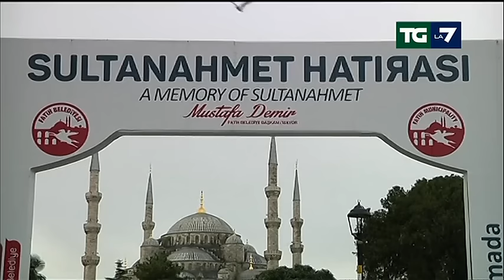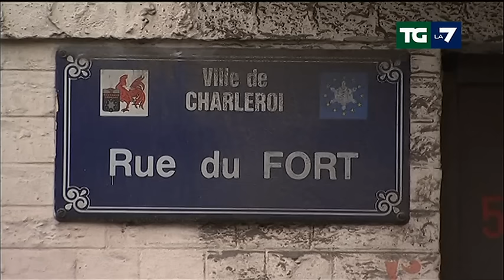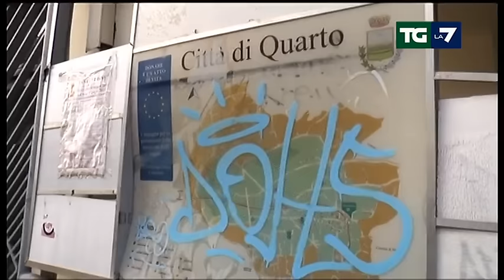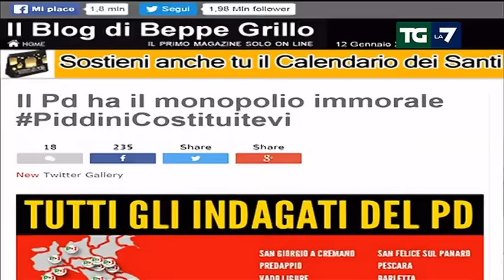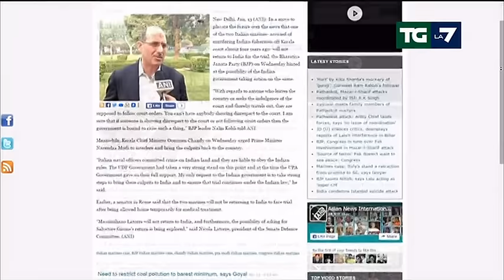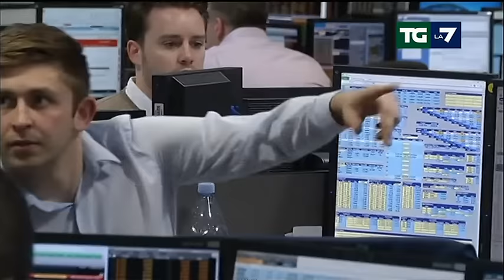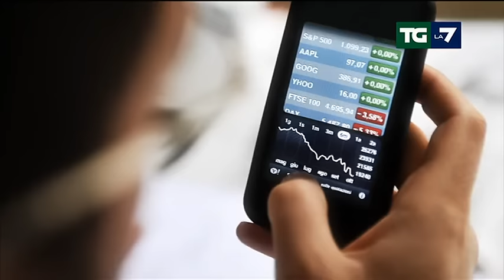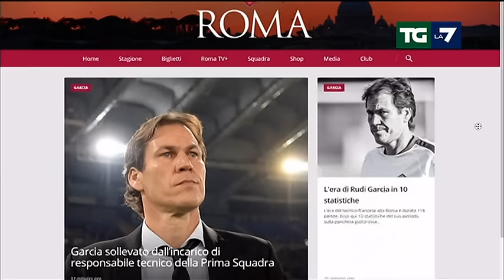Edizione delle ore 13.30 del 13/01/2016